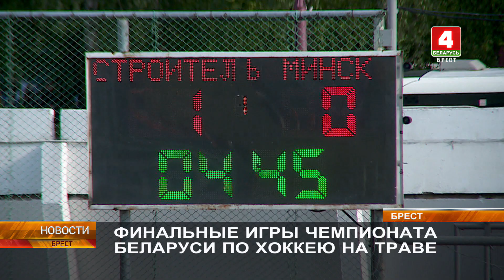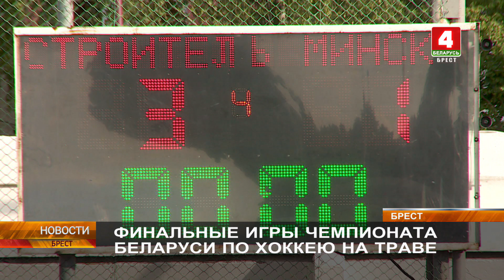ФИНАЛЬНЫЕ ИГРЫ ЧЕМПИОНАТА БЕЛАРУСИ ПО ХОККЕЮ НА ТРАВЕ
Два стартовых матча финальной серии чемпионата Беларуси по хоккею на траве среди мужских команд состоялись в областном центре. За победу боролись команды брестского «Строителя» и хоккейного клуба «Минск».